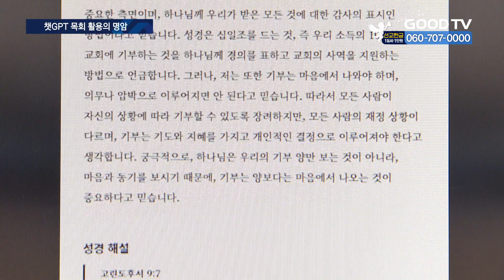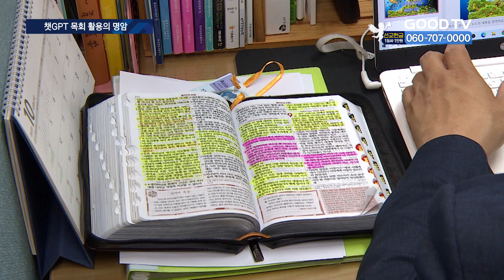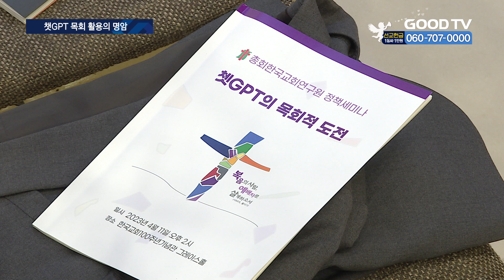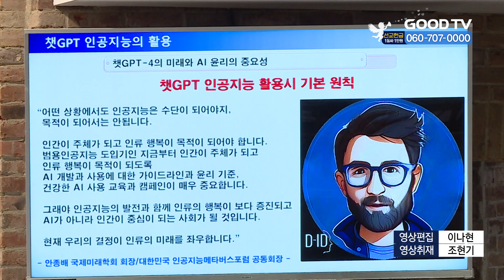챗GPT 목회 사용비중 커져…“활용 가이드라인 필요” [GOODTV NEWS 20230413]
대화형 인공지능 서비스인 챗GPT가 목회현장에도 본격적으로 활용되고 있습니다. 목회자들은 설교준비에, 성도들은 신앙상담에 챗GPT를 활용하기도 하는데요. 장점만큼 부작용도 클 수 있다는 우려가 제기되면서 교단을 넘어 함께 가이드라인을 마련해야 한다는 목소리가 나왔습니다. 장세인 기자가 보도합니다.

“하나님과 대화하세요”라고 쓰여있는 이 사이트는 ‘주님AI’라는 신앙상담 프로그램입니다. 어떤 질문을 하든지 인공지능이 직접 만든 답변인 ‘생명의 말씀’과 함께 해당 고민에 관련된 성경 구절과 해설, 그리고 구체적인 기도문까지 제시해줍니다.
대화형 인공지능 서비스인 챗GPT는 기존 인공지능과 달리 언어에 특화돼 질문의 의도와 맥락까지 파악 가능하다는 것이 큰 특징입니다. 이러한 점 때문에 목회 현장에서도 설교준비와 신앙상담 등에 본격적으로 활용되기 시작했습니다.

대한예수교장로회 통합의 총회한국교회연구원은 11일 한국교회100주년기념관에서 ‘챗GPT의 목회적 도전’을 주제로 정책세미나를 개최했습니다. 목회에서 챗GPT를 활용하는 경우가 늘어나면서 달라지는 목회현장에서의 사례와 문제를 짚고 대응 방안을 논의하기 위해섭니다. 한세대 미디어영상학부 안종배 교수는 “시대에 발맞춰 한국교회도 변화해야 한다”고 말했습니다.
[  안종배 교수 / 한세대 미디어영상학부 :
단순히 또 다른 차원의 도구가 나타난 정도가 아니고 세상 전체를 지금 이것으로 변모를 하고 변화시키고 있습니다. 그 변화를 어떻게 우리가 교회 관점에서 현명하게 또 하나님의 뜻에 합당하게 지혜롭게 활용할 것인가. 어떤 상황에서도 인공지능은 수단으로 이용하고 우리 인류가 주체가 되어야 된다는 거죠.  ]
목회데이터연구소 설문조사에 따르면 목회자의 절반에 가까운 47%, 49세 이하의 젊은 목회자 중에서는 절반이 넘는 54%가 챗GPT를 사용한 경험이 있는 것으로 나타났습니다. 33%만이 챗GPT를 활용해본 일반인들에 비해 목회자들이 챗GPT를 더 많이 활용하고 있다는 점이 드러났습니다.
감신대 과학과신학연구소 소장인 장재호 교수는 챗GPT를 활용하면 필요한 성경지식을 빠르게 얻어 설교준비 시간을 줄이고 심방 등 다른 필요한 곳에 시간을 쓸 수 있어 목회자의 과한 업무량을 줄여줄 수 있다고 말했습니다. 하지만 설교문 표절이나 설교에 대한 신뢰도 하락 문제, AI상담 시 개인정보가 유출되는 문제 등 이에 따른 부작용도 클 수 있다고 경고했습니다.
[  장재호 교수 / 감신대 과학과신학연구소장 :
(챗GPT가) 많이 노출되었던 데이터들을 가지고 그 다음 문장을 생성해주는. 기존에 지배적인 생각들이 중심이 돼서 기존에 많이 노출되었던 많이 있었던 성경 해석 방식들이 남성우월주의라든지 인종차별이라든지 그대로 설교에 들어갈 우려가 있습니다. 그리고 챗GPT 활용 사실을 교인들과 솔직하게 공유할 필요가 있습니다.  ]
대전신대 김윤태 교수도 일꾼이 부족한 목회 현장에서 챗GPT가 큰 도움이 될 수 있다고 강조했습니다.
[  김윤태 겸임교수 / 대전신학대학교 선교학 :
교인이 감소하고, 일꾼이 없죠 일꾼이. 그 다음에 학령인구가 감소하고 신학지망생이 감소하다 보니까 당연히 목회자 수급도 부족합니다. 여기에 이 챗GPT가 굉장한 공헌을 하리라고 봅니다.  ]
하지만 인공지능의 딥러닝 과정에서 이단이나 반기독교적인 정보가 들어갈 위험이 있다는 문제도 지적됐습니다. 김 교수는 “교파를 초월해 인공지능 활용방안과 윤리적 가이드라인을 만들고, 각 교단은 신학적 성찰을 통해 교단 내 지교회에 가이드라인을 제시해줘야 한다”고 조언했습니다.

* 방송시간
 GOODTV NEWS

● 본방 : 월 ~ 금요일 21:50
● 재방 : 화 ~ 금요일 06:50  /  토요일 06:00
● 삼방 : 화 ~ 금요일 12:00   /  토요일 14:00

* 시청방법

- IPTV: KT Genie TV 234번, SKB Btv 293번, LG U+ 273번
- 위성TV: KT 스카이라이프 186번
- 케이블: Btv 케이블 224번, LG헬로비전 289번, 딜라이브 303번,